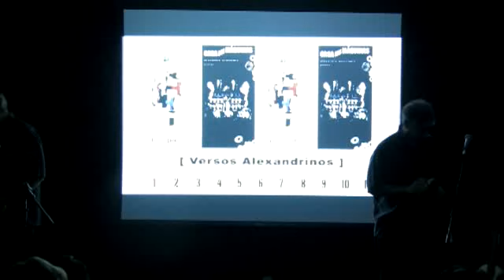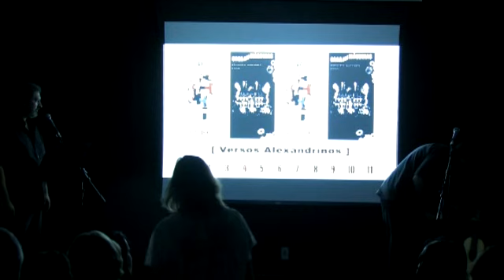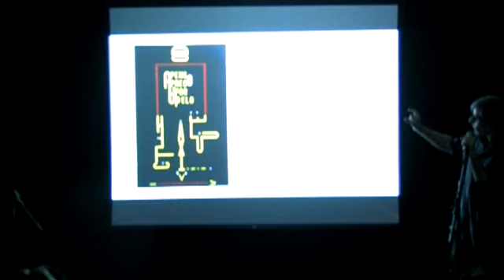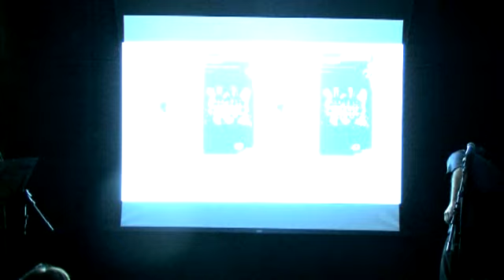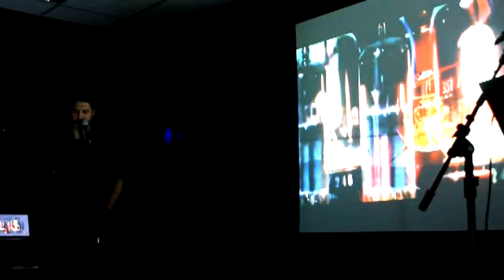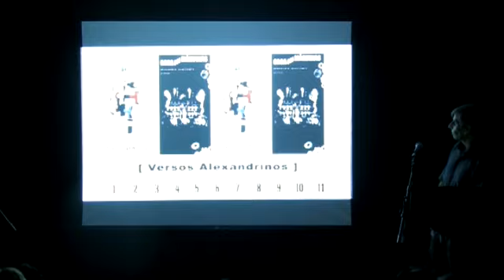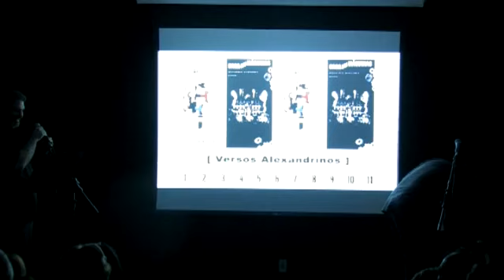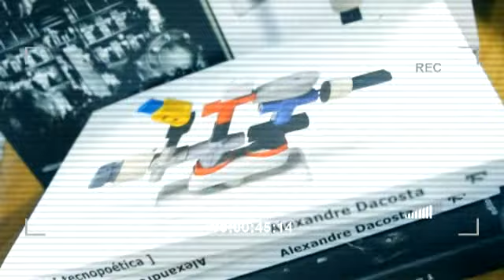Versos Alexandrinos UERJ 2012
Apresentação do espetáculo vídeo-poético "Versos Alexandrinos" com Alexandre Guarnieri e Alexandre Dacosta na UERJ em 2012.